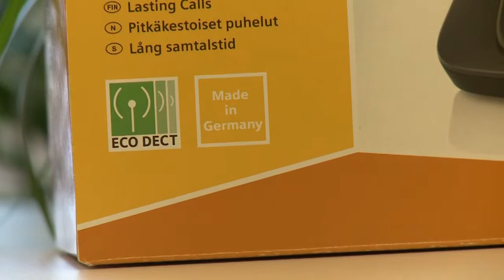GEOSANIX. BANCO DE PRUEBAS TELEFONOS DECT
¿Son realmente ECODECT los teléfonos inalámbricos que se publicitan? La realidad no es así. Aquí mostramos una comparativa de dos modelos que se publicitan como de baja radiación. Teniendo en cuenta que existen personas con sensibilidad electromagnética, los fabricantes deberían ser más responsables con lo que publicitan y dar una información clara de sus productos.